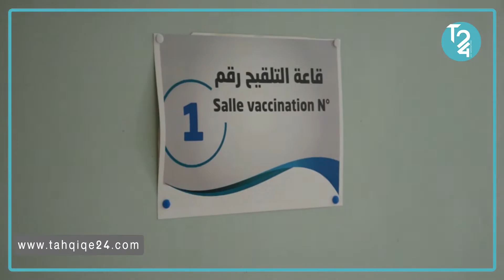اشتوكة ... تحقيق24 تنقل أجواء عملية التلقيح ضد فيروس كورونا ببلفاع.